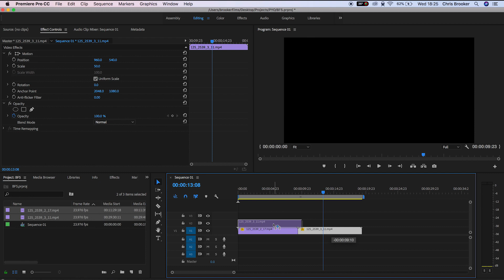Luma Fade Transition Premiere Pro Tutorial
The luma fade transition, made famous by content creators like Sam Kolder is a cinematic way of transitioning from one clips to another. Find out how to recreate the luma fade transition with this video.